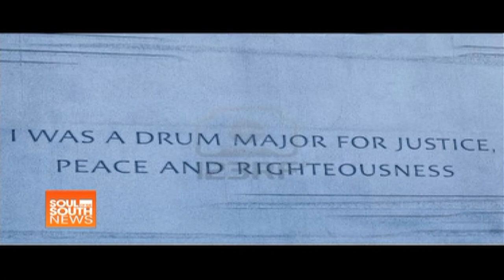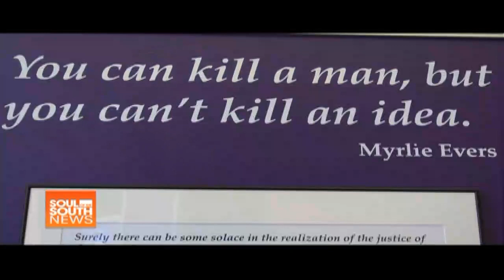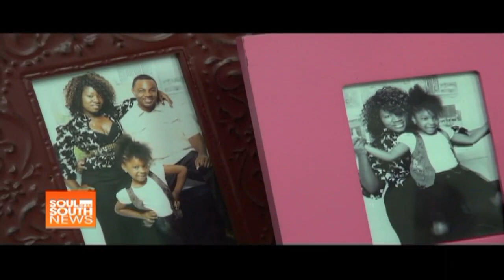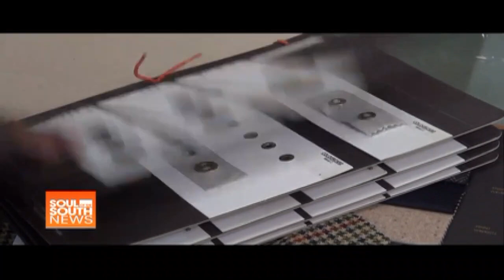Soul of the South News August 14 2013